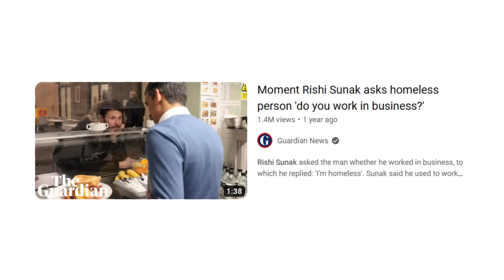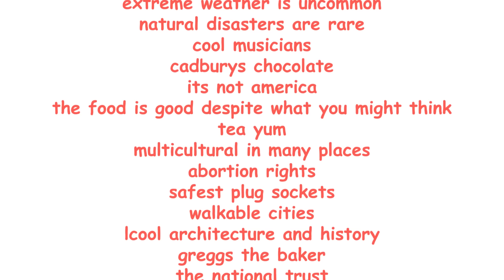i LOVE my country !!!1!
haha !!! ha !! for real !!! yes !!

(I'm mostly referring to the UK, but some of it is more England-specific!)

wanna say hi? wanna see more? check out my links, including my social medias and my DISCORD

my pronouns are she/they :)

I use aseprite, premiere pro and after effects for rotoscoping my hands!

Many sound effects and music are sourced from free-to-use youtube, video games like animal crossing, SMG and stardew valley, or freesound.org

Sources:

Happier countries: World Happiness Report 2024
Better healthcare: Healthcare index 2024, combined with a list of countries with universal healthcare
Cheaper tuition: Tuition fees under £9k per annum